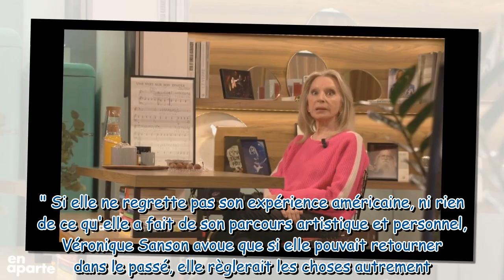Véronique Sanson a quitté Michel Berger sans aucune élégance : ce terrible aveu des années après